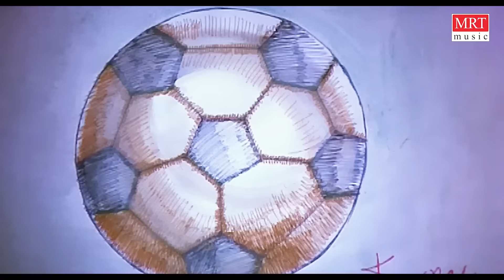Aa Karnananthe - HD Video Song | Karna | Dr. Vishnuvardhan, Sumalatha | Kannada Old Hit Song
MRT Music Kannada presents Aa Karnananthe Full HD Video Song from Karna Old Kannada Movie. Starring Vishnuvardhan, Sumalatha, Music By M. Ranga Rao, Directed by H.R.Bhargava.

Movie: Karna (ಕರ್ಣ)
Directed by: H.R.Bhargava
Produced by: B. Anuradha Singh, R. Dushyanth Singh, R. Amritha Singh
Written by: Chi. Udaya Shankar
Artist Name: Vishnuvardhan, Sumalatha, K.S.Ashwath, Gangadhar
Music Director: M.Ranga Rao
Cinematography: D.V.Rajaram
Banner: Amrutha Arts, Rohini Pictures

Song: Aa Karnananthe
Album/Movie: Karna
Singer: K. J. Yesudas
Lyricist: Chi. Udayashankar
Music Label: MRT Music